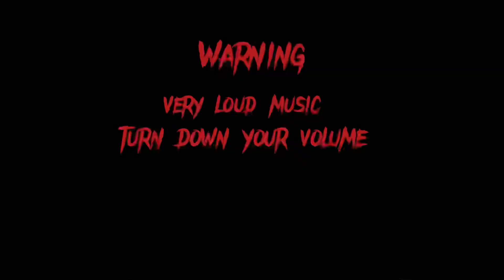My mom theres no one quite like my mom! {} BNHA/MHA {} BKDK🧡💚 {} BKDK Moms {} Mother’s Day special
Listen ad-free with YouTube Premium
Song
SIMP
Artist
Full Tac, Lil Mariko, Rico Nasty
SME (on behalf of Arista Records); BMI - Broadcast Music Inc., AMRA BR, UMPI, MINT_BMG, CMRRA, Warner Chappell, Kobalt Music Publishing, AMRA, and 6 Music Rights Societies

Song
My Mom
Artist
Eminem
Album
My Mom